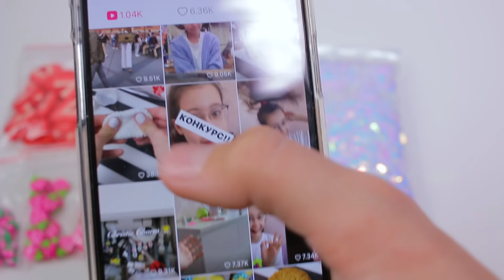ДЕЛАЮ DIY СЛАЙМ ЭКСКЛЮЗИВ | НОВЫЕ Добавки и Дизайны СЛАЙМОВ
Сегодня, я сняла для вас видео ДЕЛАЮ DIY СЛАЙМ ЭКСКЛЮЗИВ 💖Я снова покажу вам какие пришли ко мне новые добавки и какие дизайны слаймов в виде еды я с ними придумала.